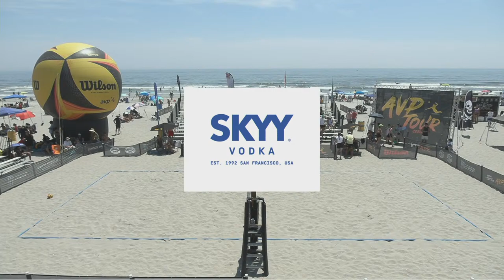AVP Atlantic City 2022 | Slabakova/Wachowicz vs Scarbrough/Hogan | Stadium Court | Main Draw